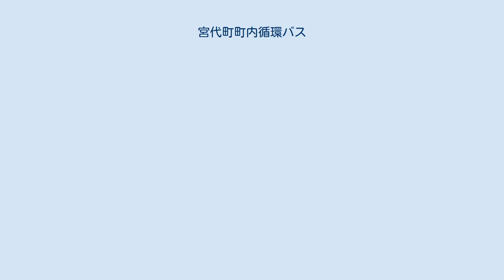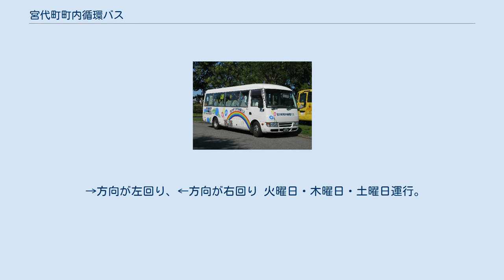宮代町町内循環バス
宮代町町内循環バス 宮代町総合運動公園にて 宮代町町内循環バス（みやしろまちちょうないじゅんかんバス）とは、埼玉県南埼玉郡宮代町のコミュニティバス。
中田商会が受託している。
 平成26年4月1日より運行ルートが変更され、それに伴い一部の停留所が廃止となった。
 西原自然の森 - 藤曽根 - 姫宮北団地北公園 - 東 - 姫宮南団地にじ公園 - 姫宮駅西口 - 川端3丁目 - 川端公民館 - 柚の木橋 - 中島 - 中須集会所 - 道仏 - 宮代2丁目- 百間新道 - 保健センター前 - 新しい村 - 公設宮代福祉医療センター六花 - 宮代町役場 - 東武動物公園駅西口 - 本田1丁目 - 本田5丁目 - 日本工業大学入口 - 身代神社 - 須賀下 - 真蔵院 - 須賀上 - 国納保育園 - 国納集会所 - 宮代台中央公園 - 宮代台1丁目 - 和戸公民館入口 - 和戸駅 -和戸公民館入口　- 和戸2丁目 - 沖の山 - 沖の後（すずき整形外科クリニック） -　ぐるる宮代 →方向が左回り、←方向が右回り 月曜日・水曜日・金曜日・日曜日運行。
 →方向が左回り、←方向が右回り 火曜日・木曜日・土曜日運行。